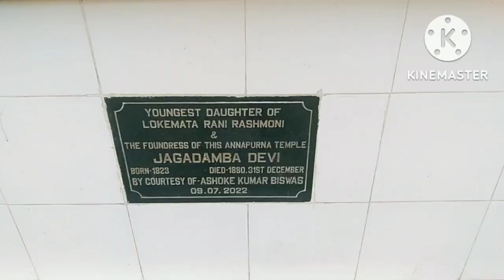Annapurna Mandir Barrackpore | One Day Tour| Replica of Dakshineswar Temple | Journey With Sushmita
In this video you will see second temple of  Dakshineswar. This temple established on 4th April 1875 by Jogadomba Devi youngest daughter of Rashmoni.

Temple open time -
Morning 5 am to 1.30 pm & 4 pm to 8 pm.
Bhoger Prasad -
Rs 120 per head
Booking 1 day prior